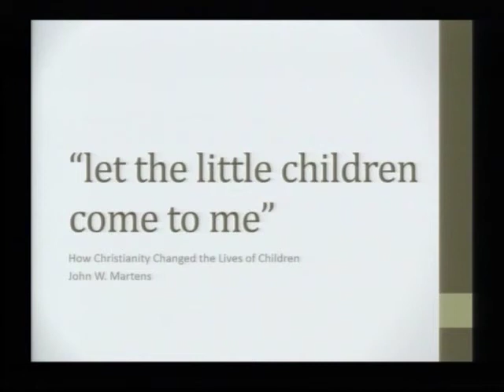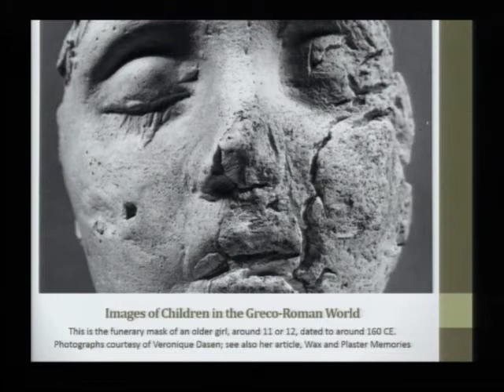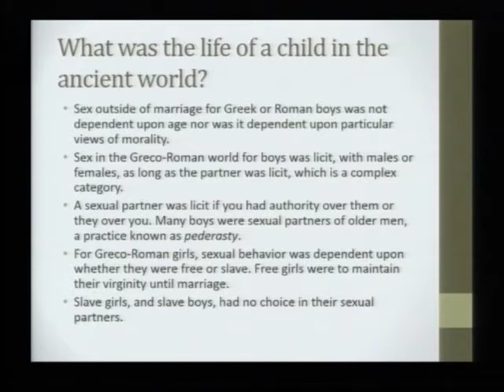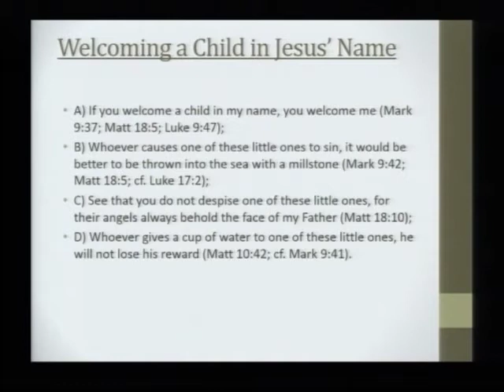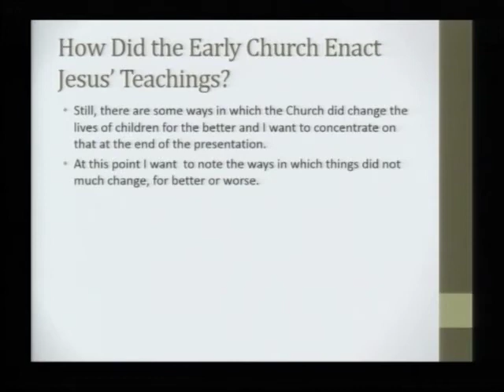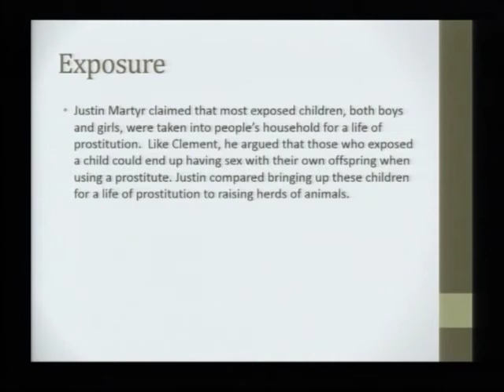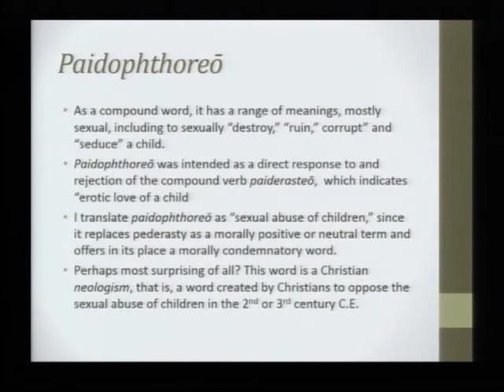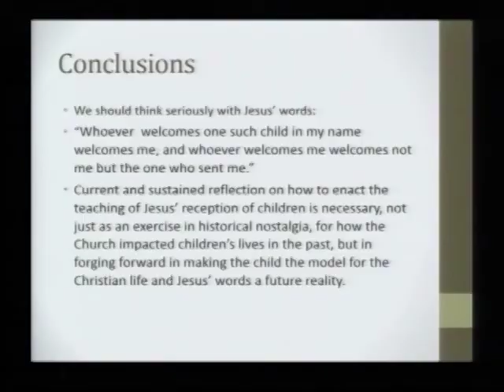How Christianity Changed the Lives of Children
John W. Martens' lecture focuses on the general ways in which childhood was lived and understood in the Greco-Roman and Jewish worlds between 4th century BCE and 4th century CE.  It then examines the ways in which Christianity both followed the patterns of the Greco-Roman and Jewish worlds and the manner in which theses ways were challenged or transformed. While much remained unchanged for children in Christianity, Jesus' teachings on the place of children as spiritual models and the Christian criticism of the sexual abuse of children in late antiquity set the groundwork for notable shifts in the lives of children